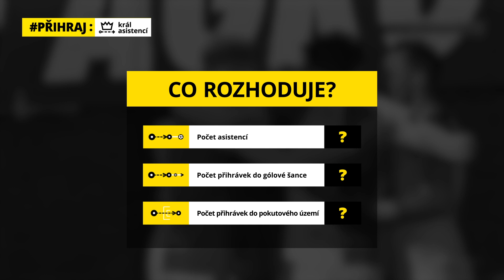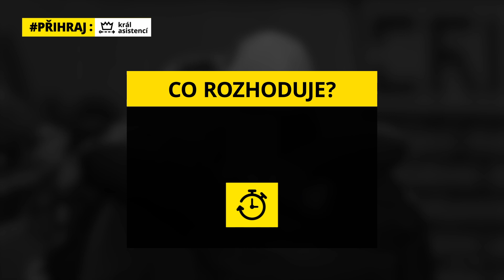Přihraj:Král asistencí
Ligová fotbalová asociace společně s generálním partnerem Fortunou oceňuje nejúspěšnějšího nahrávače FORTUNA:LIGY. Po každém pátém kole je oceněn hráč s nejvyšším počtem gólových nahrávek za dané období a na následujících pět utkání ponese titul Přihraj:Král asistencí.